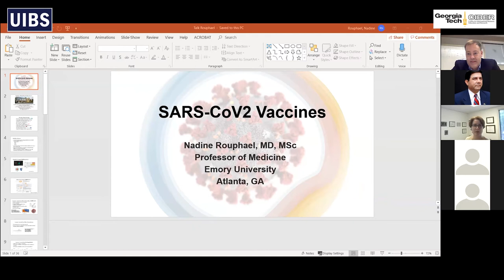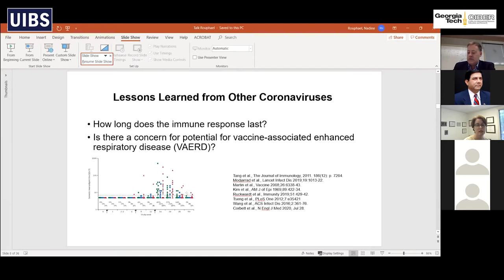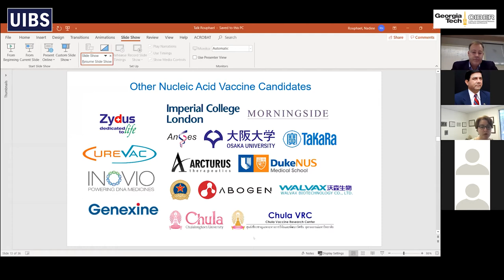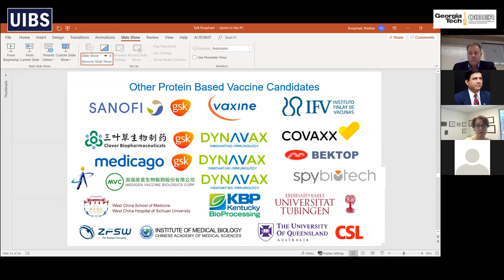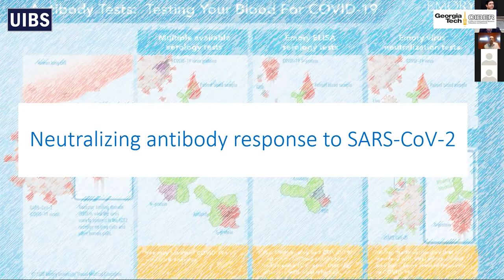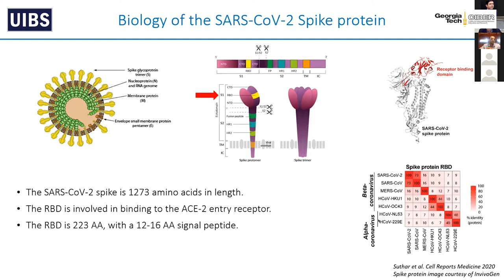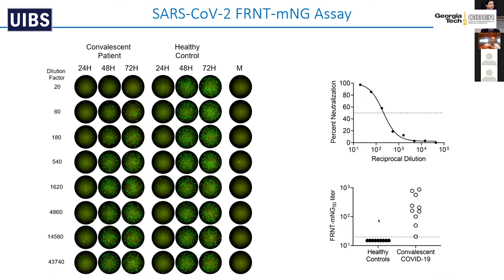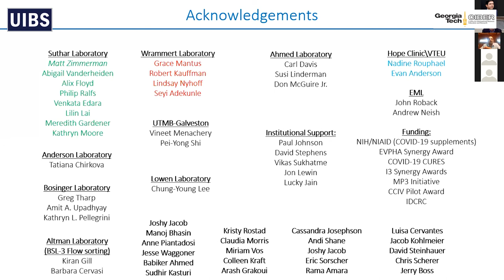26th GT Global Business Forum - COVID 19 Vaccines and Therapeutics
• Dr. Mehul Suthar, Asstt. Professor, Emory Vaccine Center & Deptt. of Pediatrics, Emory School of Medicine
• Dr. Nadine Rouphael, Prof. of Medicine, Emory Univ. & Acting Director, The Hope Clinic, Emory Vaccine Center